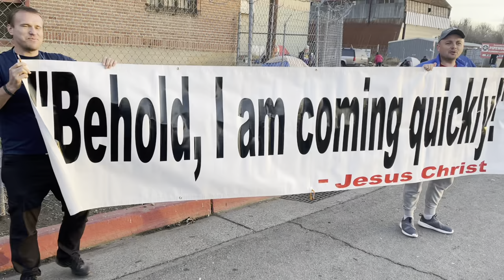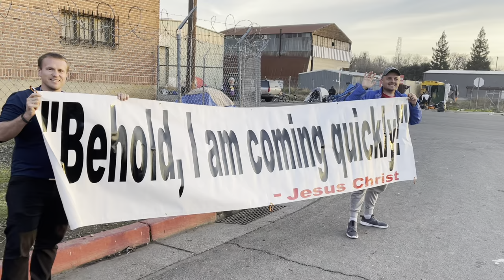Сакраменто Калифорния...Служение Благовестия.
Если Бог Располагает вас поддержать Миссионерское Служение Миссии финансово, то
Мы нуждаемся в вашей помощи...
Слава только Богу! Благодарим вас за молитвы. Благословений!
Маран Ата! Амен!